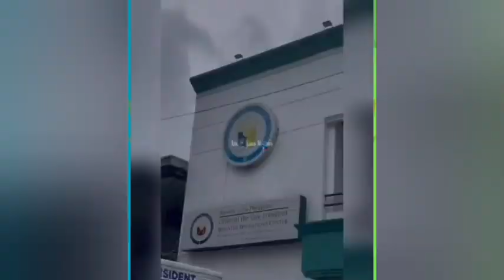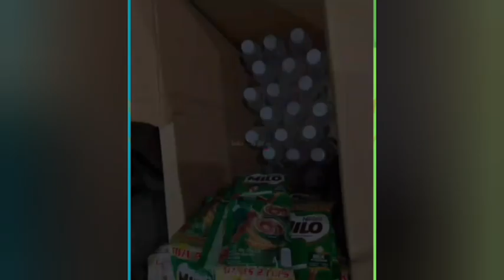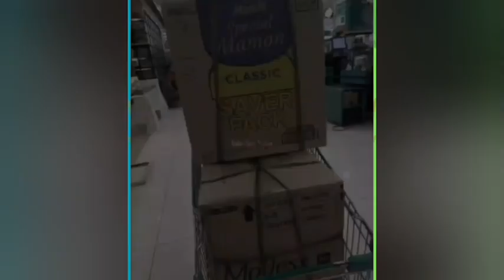OVP TEAM & SARA DUTERTE BINAHA NG TULONG ANG MGA NASALANTA NG BAGYO !💚💚💚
This Channel presents events in showbiz entertainment, sports and politics, trending and viral videos that are in tune with today's times. You can say your opinion and suggestion in the comment section. May God be the Glory.